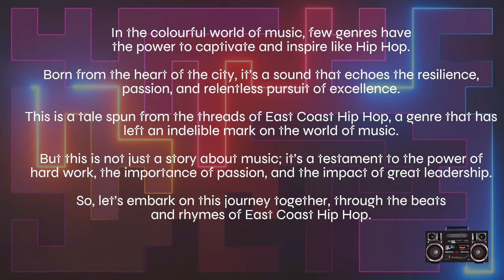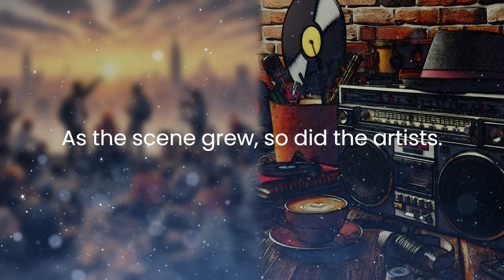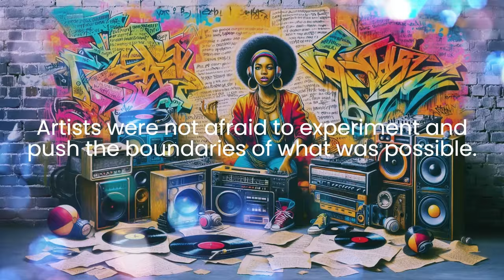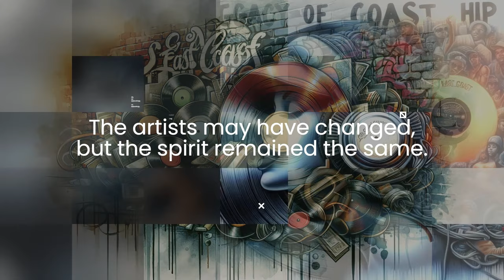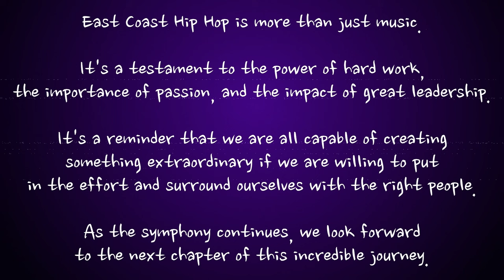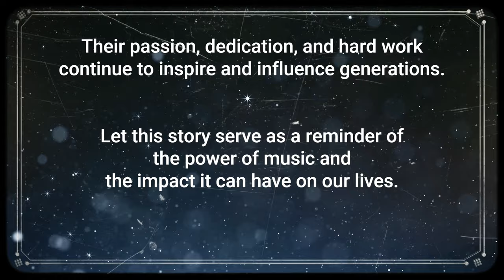Beats of Resilience: An Unforgettable Journey Through East Coast Hip Hop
Dive into the vibrant world of East Coast Hip Hop with "Beats of Resilience: An Unforgettable Journey Through East Coast Hip Hop."

This captivating story takes you through the evolution of one of music's most influential genres, exploring the raw, revolutionary sounds born in the heart of the city.

From the ground-breaking beginnings to the creative zenith of the Golden Era, and the enduring legacy that continues to inspire, this tale is more than just a chronicle of music.

It is a testament to the power of hard work, the importance of passion, and the impact of great leadership.

Join us as we journey through the beats and rhymes that have left an indelible mark on the world of music.

Whether you're a Hip Hop aficionado or new to the genre, this story will resonate with you, highlighting the resilience and expressive power that define East Coast Hip Hop.

Explore the influence of legendary artists, the innovation of top producers, and the unforgettable rhythms that echo the heartbeat of the city. "Beats of Resilience" is a tribute to the icons of East Coast Hip Hop and a reminder of music's profound ability to inspire and transform lives.

0:00 Opening
0:13 Intro (A Journey Through the Beats of East Coast Hip Hop)
0:39 Chapter 1: "The Beat Begins"
1:30 Chapter 2: "The Rhyme and Rhythm"
2:23 Chapter 3: "The Golden Era"
3:23 Chapter 4: "The Legacy Lives On"
4:25 Final Thoughts: "The Symphony Continues"
4:52 Quote of the Day
5:04 Afterword: Honouring the Icons of East Coast Hip Hop
5:29 Join Us

동부 힙합의 비트 여행
힙합은 다채로운 음악 세계에서 사람들을 매료시키고 영감을 주는 독특한 장르입니다.
도시의 심장부에서 태어난 이 사운드는 인내와 열정, 그리고 끊임없는 완벽 추구의 메시지를 전합니다.
이 이야기는 동부 힙합의 깊은 영향력에서 시작되어 세계 음악에 지울 수 없는 흔적을 남겼습니다.
하지만 이것은 음악 그 이상의 이야기입니다. 노력의 힘, 열정의 중요성, 그리고 위대한 리더십의 영향력을 증명합니다.

제1장: "비트의 시작"
도시의 중심에서, 분주한 일상 속에서 혁명적인 새로운 사운드가 태어났습니다. 거칠고 진솔한 이 사운드는 세계를 사로잡을 동부 힙합의 시작이었습니다. 거리는 캔버스가 되었고, 비트는 아티스트의 붓이 되어 도시의 생생한 모습을 그려냈습니다.

제2장: "라임과 리듬"
힙합신이 발전함에 따라 아티스트들은 시인, 스토리텔러, 리더로 성장했습니다. 그들은 기술을 연마하고, 경계를 허물며, 열정과 헌신으로 다른 이들에게 영감을 주었습니다. 각각의 라임은 이야기를 전달하고, 각 리듬은 도시의 중심부를 울렸습니다.

제3장: "황금 시대"
황금 시대는 창조성과 혁신이 절정에 달한 시기였습니다. 아티스트들은 한계를 넘어서 실험을 두려워하지 않았고, 최고의 프로듀서, DJ, 작사가들과 협력하여 독특한 사운드를 창조했습니다. 이 시기의 음악은 듣는 것을 넘어 온몸으로 느낄 수 있는 전율이었습니다.

제4장: "전설은 계속된다"
황금 시대가 끝난 후에도 동부 힙합의 전설은 계속됩니다. 새로운 아티스트들이 등장했지만, 힙합 정신의 뿌리는 변하지 않았습니다. 그들은 열정적으로 노력하며 새로운 음악을 창조해냈습니다. 비트는 진화했지만, 메시지는 변함없이 인내와 표현의 힘을 증언합니다.

마지막 생각: "명곡은 계속 이어진다"
동부 힙합은 단순한 음악이 아닙니다. 이는 노력의 힘, 열정의 중요성, 그리고 위대한 리더십의 영향력을 말해주며, 우리 모두가 노력하고 좋은 사람들과 함께할 때 놀라운 변화를 만들어낼 수 있다는 것을 상기시켜줍니다. 명곡은 계속되며, 우리는 이 전설적인 여정의 다음 장을 기대합니다.

오늘의 명언
"음악은 우리 모두가 이해하는 언어를 가진 그 자체의 세계입니다." - 스티비 원더

동부 힙합의 아이콘들을 기리며
이 이야기는 동부 힙합 장면에 기여한 모든 아티스트들에 대한 헌사입니다. 그들의 열정, 헌신, 그리고 노력은 계속해서 세대에게 영감을 주고 영향을 미칩니다. 이 이야기가 음악의 힘과 그것이 우리의 삶에 미칠 수 있는 영향을 상기시키는 계기가 되기를 바랍니다.